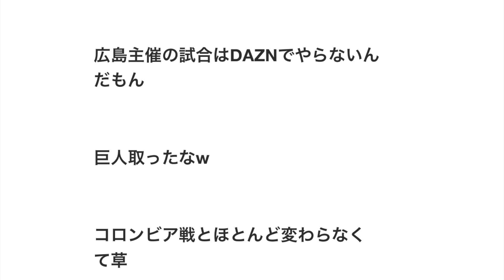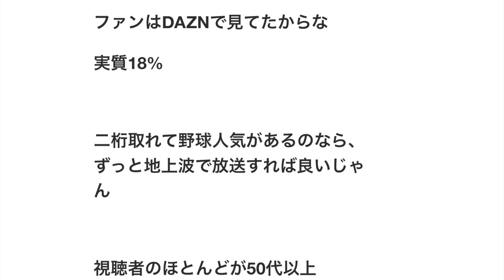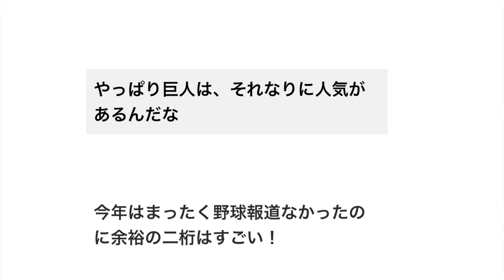【野球】巨人開幕戦視聴率10・6％ 瞬間最高は14・2％